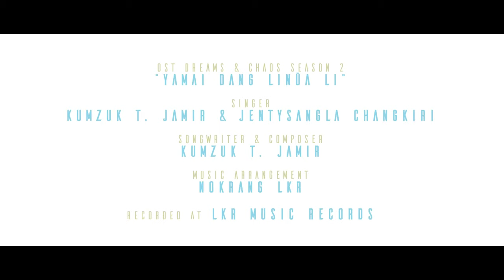Ao Naga Song - Yamai Dang Linua Li - Kumzuk T Jamir & Jentysangla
Kumzuk T Jamir is the music teacher at Hope Academy Chumukedima
Jentysangla Changkiri is currently pursuing her Masters in Divinity at Oriental Theological Seminary Nagaland.

LYRICS - translation
The sun is setting
It's time to return home
The sun goes down
Don't want to depart from friends
Too many stories; making too many plans

Wishing this to remain forever

I wish I could go on living like this
Living like this forever

Ensuing days
Hoping to become accomplished
However, don't want to work hard for it
Pondering over my future
I can't help but smile.

Celebrating today
Uncertain if I may see another tomorrow
No time to distressed

Song:   ( YAMAI DANG       LINUA LI ).